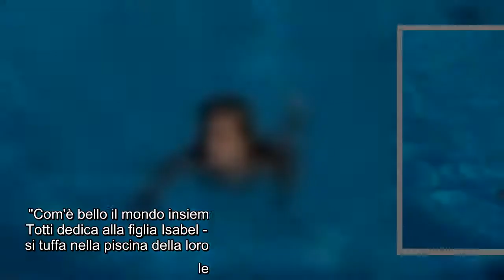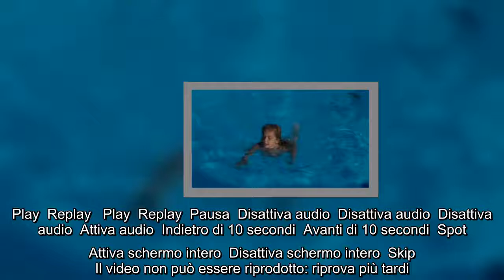✅ Totti papà innamorato, Isabel nuota da sola: "Ormai sei grande"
✍  "Com'è bello il mondo insieme a te", è questa la canzone che Francesco Totti dedica alla figlia Isabel - fotocopia della mamma Ilary Blasi - mentre si tuffa nella piscina della loro villa di Sabaudia, dove da anni trascorrono le vacanze estive. Tra le storie Instagram dell'ex calciatore il primo bagno in solitaria della bambina, che quest'anno nuota senza braccioli.   "Ormai sei grande" le dice con tenerezza il papà mentre lei sguazza in acqua felice. Biondissima, occhi azzurri e un viso che sembra disegnato, la bambina - che a marzo ha compiuto 4 anni - è il punto debole del 'Pupone'. A Sabaudia ci sono anche Cristian e Chanel, i figli più grandi - restii agli smartphone dei genitori - mentre non è ancora arrivata Ilary, a Roma per impegni di lavoro.   Nessun problema. A casa ci pensa Totti, che se in campo era un campione, anche in famiglia non scherza.    Il tuo browser non può riprodurre il video.  Devi disattivare ad-block per riprodurre il video.   Play  Replay   Play  Replay  P ...